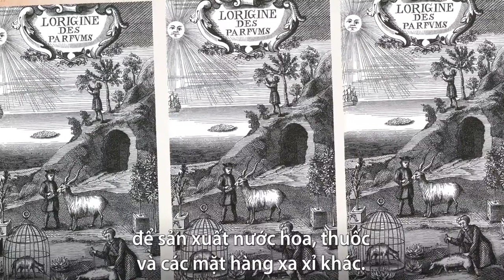The deer has fangs like 'vampires'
Siberian radiation deer has no horns like relatives but owns a pair of fangs like a dagger that can grow up to 10 cm long.